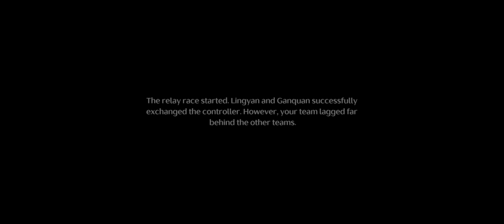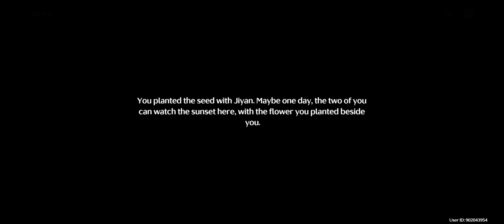Wuthering Waves : Jiyan Quest And Story